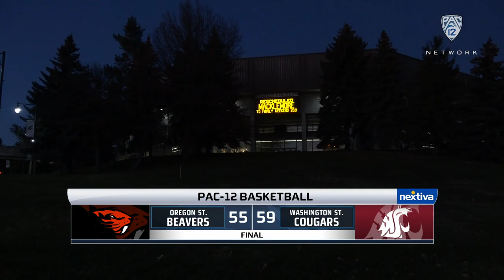Cougars win Conference Play Debut 59-55 over Beavers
Pac-12 Networks' Greg Heister and Dan Dickau examine Washington State's 59-55 victory over visiting Oregon State in Pullman on Wednesday night. Playing in the first official game of Pac-12 conference competition, Washington turned to senior Isaac Bonton (15 points, 7 assists) to lead the team and keep the Cougars (3-0) undefeated. It was a low-scoring affair, with 32 total turnovers, but Washington did just enough to get by Zach Reichle (12 points, 5 rebounds) and Oregon State (2-1) and into sole position of first place in the Pac-12 Conference.